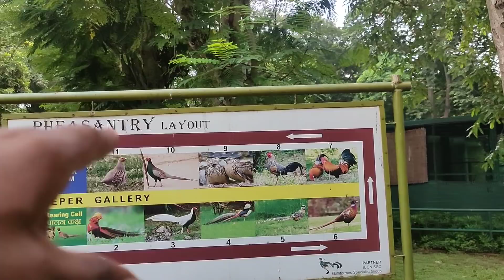Ye Tiger To Bahut Khatarnak Hain 🦁|| Jamshedpur Zoo Vlog